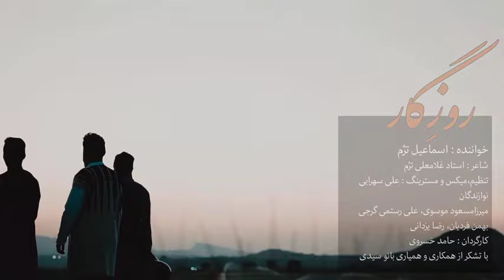موسیقی ناب بختیاری | موزیک ویدیو روزگار تقدیم به نگاه پر مهرتان| اسماعیل تژم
شاعر :استاد غلامعلی تژم
تنظیم ؛ میکس ؛ مسترینگ : علی سهرابی
نوازندگان :
میرزا مسعود موسوی
علی رستمی گرجی
بهمن فردیان
رضا یزدانی
کارگردان : حامد خسروی
با تشکر از همکاری و همیاری بانو سیدی
Aparat: dasa61 - Top Lori Music
دوستان و همراهان کانال تاپ لری موزیک
از کانال خودتون حمایت کنید. با قشار دادن دکمه
لطفا کانال را به دوستان خود معرفی کنید. کانال های ارتباطی با تاپ لری موزیک

کانال تاپ لری موزیک